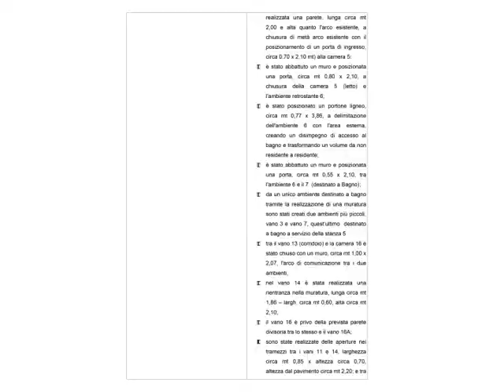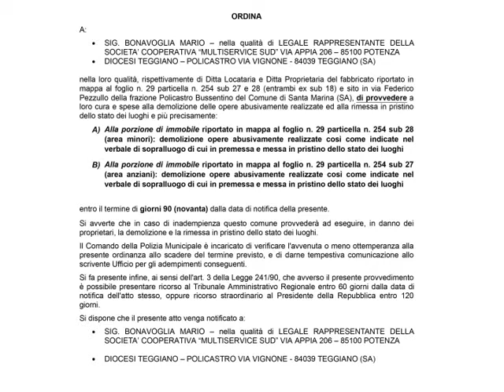SERV SANTA MARINA 19MAG